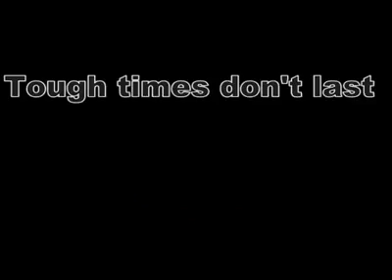6th Coy Vikings BMT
My BMT training at pulau tekong! Great times!! Kinda miss those days now! :)